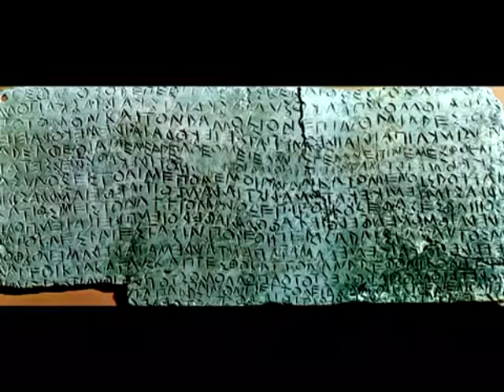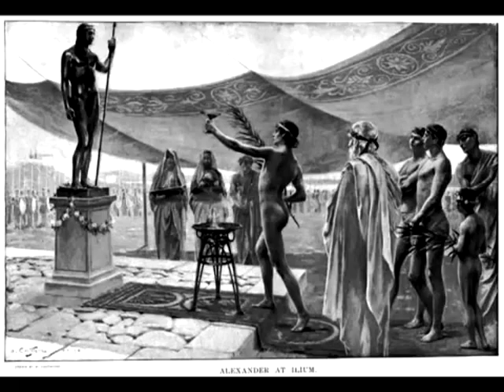ΤΟ ΠΕΤΡΕΛΑΙΟ ΣΤΗΝ ΑΡΧΑΙΑ ΕΛΛΑΔΑ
ΧΡΗΣΗ ΤΟΥ ΠΕΤΡΕΛΑΙΟΥ ΣΤΗΝ ΑΡΧΑΙΑ ΕΛΛΑΔΑ.ΑΝΑΦΟΡΕΣ ΗΡΟΔΟΤΟΥ ΓΙΑ ΤΗΝ ΠΙΣΣΑ .Ο ΜΕΓΑΣ ΑΛΕΞΑΝΔΡΟΣ ΤΟ ΧΡΗΣΙΜΟΠΟΙΟΥΣΕ.